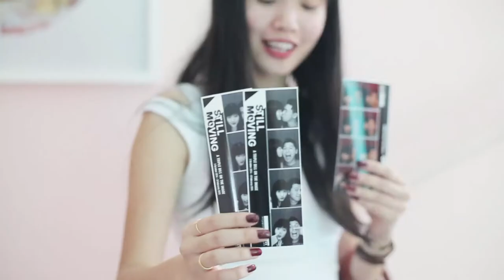Milk cow + tacos + museum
Milk cow soft serve with honey hexagons or with candy floss plus jellybeans topping. Best tacos ever!